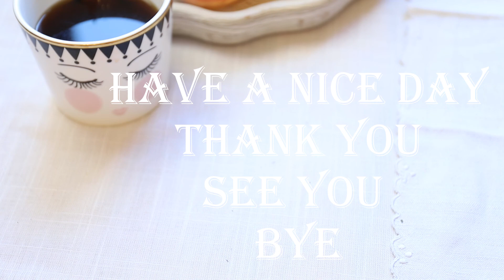Vlog 2| Breakfast อาหารเช้าแบบฝรั่ง |Fried eggs salami and tomato |Garlic Bread ขนมปังกระเทียม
Vlog 2 | Breakfast with me | Fried eggs with salami and tomatoes | Garlic Bread ขนมปังกระเทียม อาหารเช้า